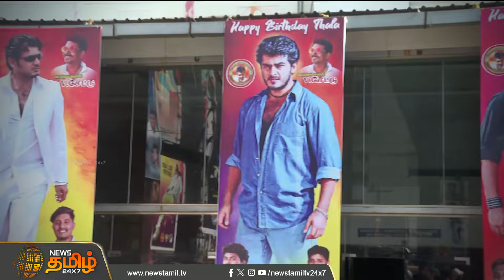அப்டேட் வேண்டாம்..அட்வைஸ் போதும் தல..மதம் குறித்து பொறி பறக்க கருத்து..| Ajith Kumar Latest Video